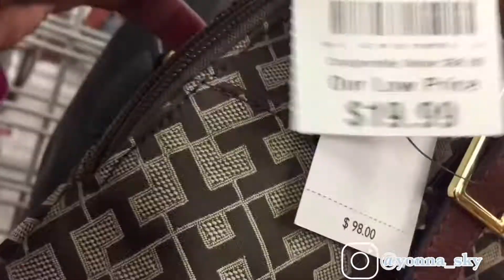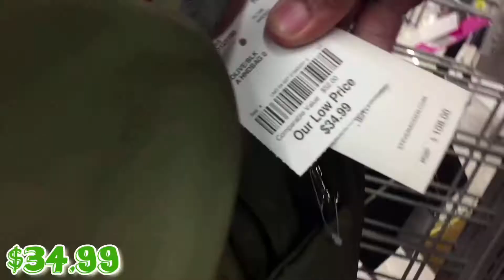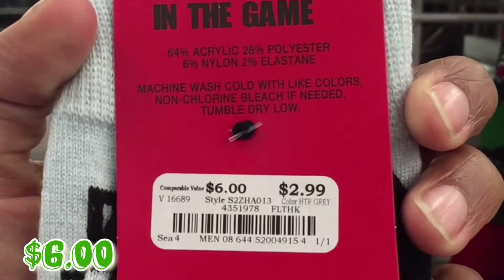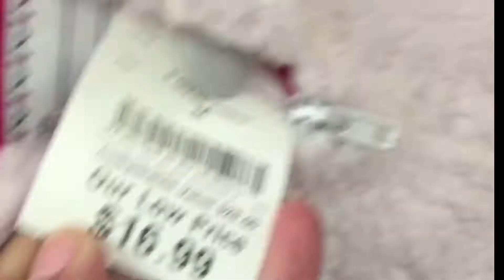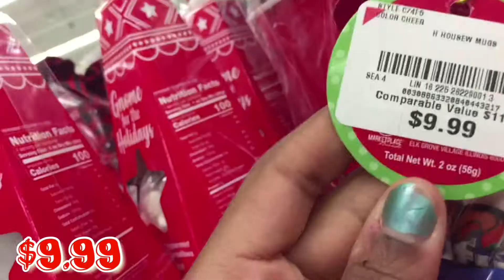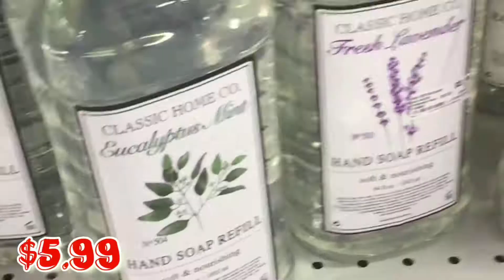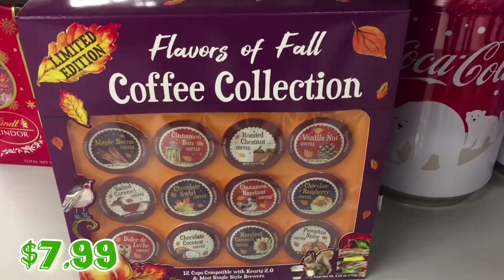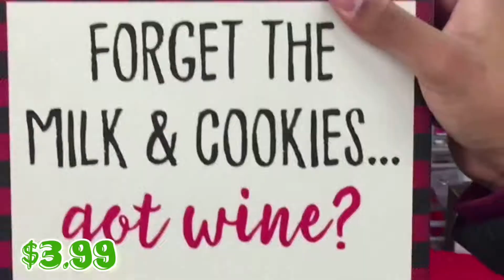Burlington Christmas Shopping|Come browse with me✨| Gift ideas,Deals and more!✨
What’s up Guyss!Today I went to Burlington my FAVORITE STORE! To do a browse with me video✨

Let me know if you guys like these type of videos and want to see more✨

Luv u guyss remember you’re BEAUTIFUL🦋!!!